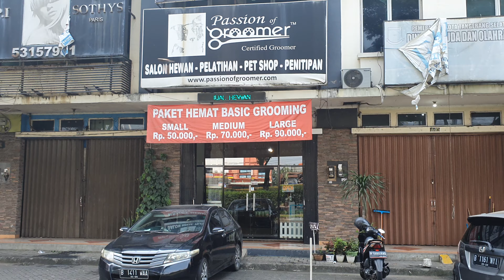ALDABRA & SULCATA !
kura kura darat